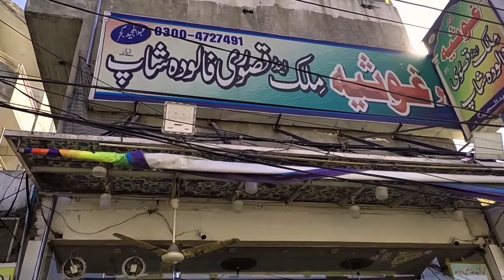Friends Outing| Al mujaddi murg channy| Shalamar Garden|Ghousia milk shop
welcome to HJ SPOTLIGHT
Sunday outing with Friends. Shalamar Garden ki sair or ghousia lassi say lutfandozi plus Al mujaddi k murg channy khoya mar k

Waqas biryani hall road review | what happened when we returned forked 100 rupee note to cashier?